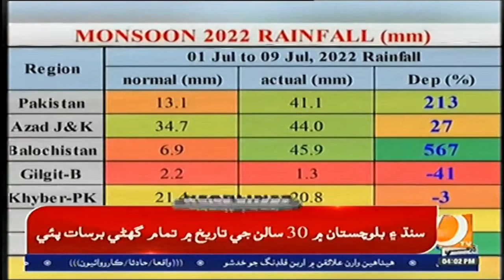04 PM Headlines & Bulletin|| Dharti TV News || 09 july 2022